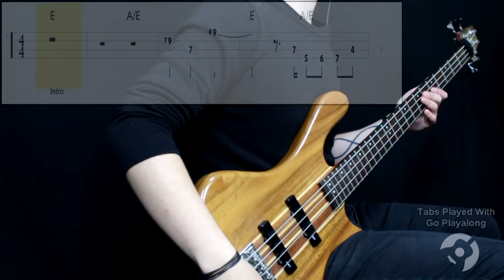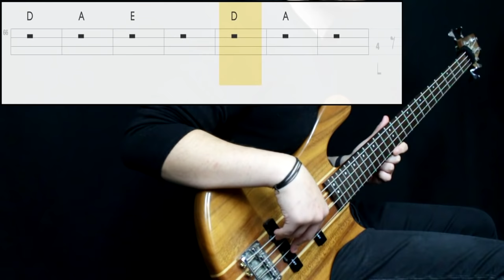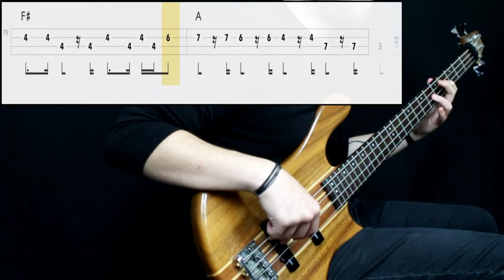The Doobie Brothers - Listen To The Music (Bass Cover) (Play Along Tabs In Video)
Bass Tone

- Bridge Action: Mid (High Recommended)
- Pickup Selection: Neck
- Pickup Tone: Full
- Finger/Pick Strength: Mid
- Finger/Pick Shape: Sharp
- Other: Played next to the bridge

Amp/Cab Tone

- Gain: -
- Bass: -
- Mids: -
- Treble: -
- Pedals: -

Mixing

- EQ: Added some 80hz boost and some cut on the high end
- Compression: Little amount
- Other: -

Transcription Sources

- Isolated Track: No
- Live Videos: Yes
- Clips: No